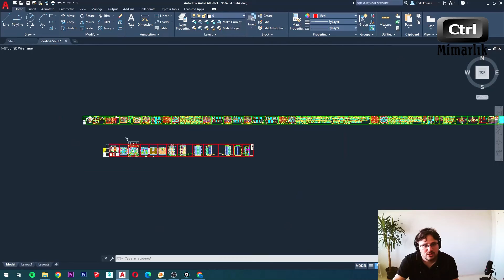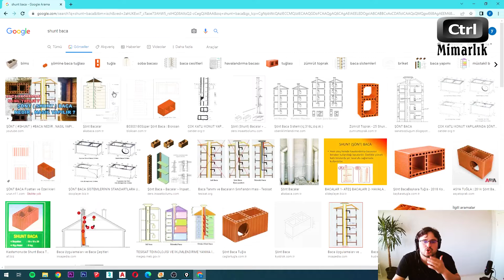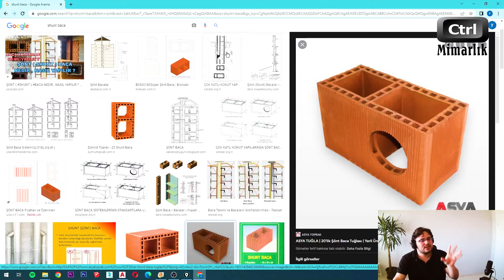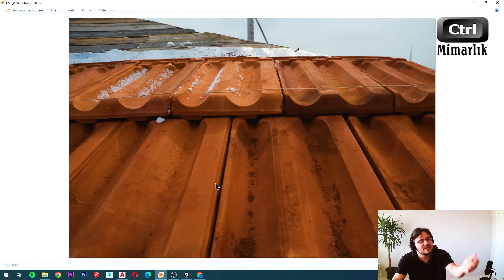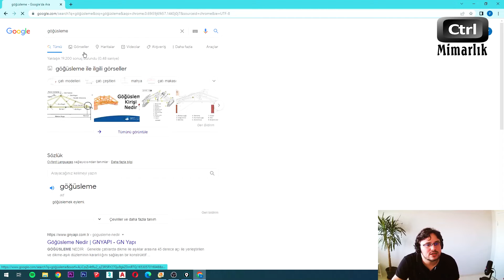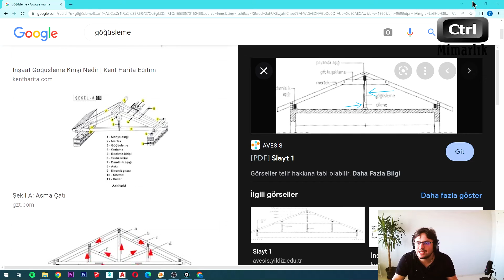#186 Shunt (Şönt) Baca | Ruberoit Nedir? | Şantiyedeyiz